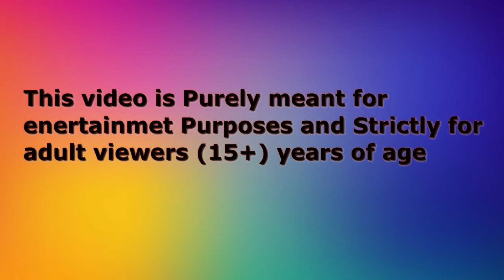दिलचस्प कार्टून | Tuni Chidiya Kauwa | Tuni Wala Chidiya Cartoon |Hindi Kahani